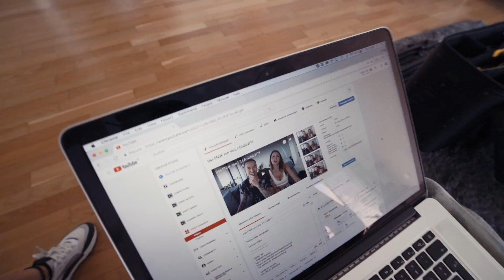ENDLICH BEYONCE gesehen - LIVE in Berlin | VLOG #45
Vielen Dank an Puma Fragrances für die Einladung zu unserem ersten Beyonce Konzert. Das JayZ auch noch mit am Start war, hat es natürlich abgerundet!

Leider konnten wir die Kamera nicht mit ins Stadion reinnehmen, die Aufnahmen wären qualitativ hochwertiger geworden, dennoch hat es irgendwie Spass gemacht ein bisschen im OTR Style mit Insta Stories zu spielen!

Vielen Dank an alle die uns Ihre Stories geschickt haben, so konnten wir doch noch ein bisschen das Feeling im OlympiaStadion auffangen!